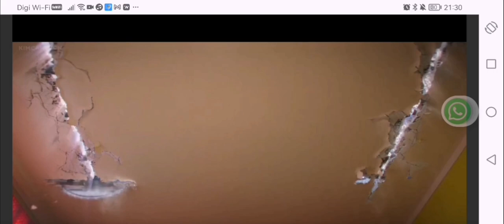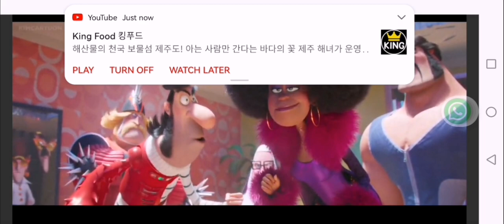minions rise of gru- Vicious 6 breaks into gru's house